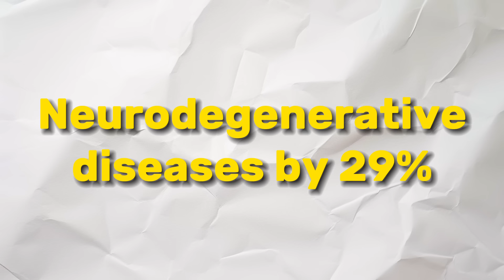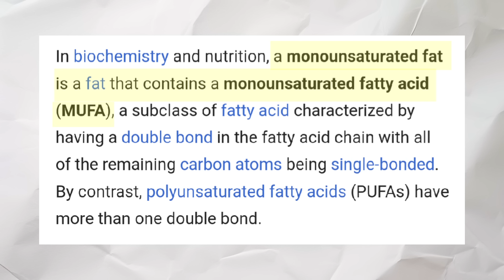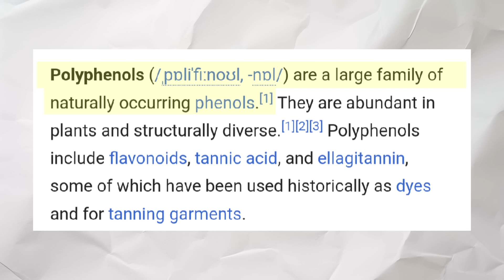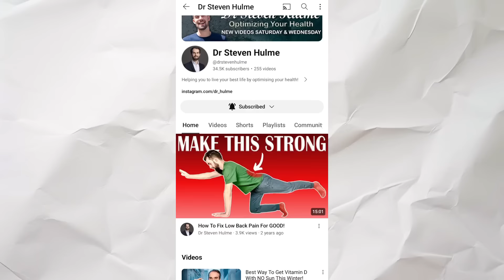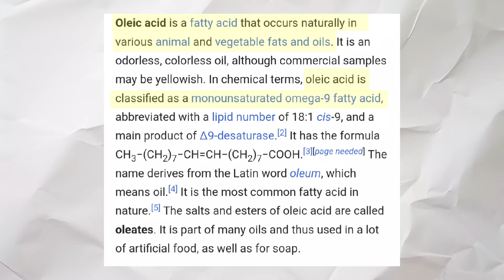Slow Your Aging With These 4 Longevity FOODS!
I researched the top 4 foods that are best for living a long and healthy life and this is what i came up with. Amazingly, these are actually very common foods and you probably have some of them in your kitchen right now. You do however need to make sure you get the right types of these foods to relaly maximise these health benefits. One of these foods has been reported to reduce mortality by 45%!! Find out more in this video...

Organic Extra Virgin Olive Oil I Use: UK a US equivalent

Research:
- Olive oil was associated with 8%-34% lower risk of total and cause-specific mortality During 28 years of,or rarely consumed olive oil.
- Avocado - 11% reduction in all cause mortality, especially CVD by showing a reduction in LDL higher MUFA intake was,to cardiovascular health [12].
- Coffee - Study comparing instant, ground and decaffeinated coffee with non coffee drinkers found those having 2-3 cups of any type of coffee had reduced chance of dying early
- Dark Chocolate - Reduction of all cause mortality and heart disease by 45-50% prospective analysis%2C usual cocoa,cardiovascular and all-cause mortality.

My Gear:
📸 Canon M50:

CHAPTERS:

0:00 The Best Foods For Longevity & Health
0:54 Disclaimer!
1:13 Health Is Multifaceted
1:36 #1 Food
4:35 #2 Food
5:13 #3 Food(ish)
7:41 #4 Food
8:59 The 3 Commonalities!
10:19 How To Slow Your Aging Even Further...